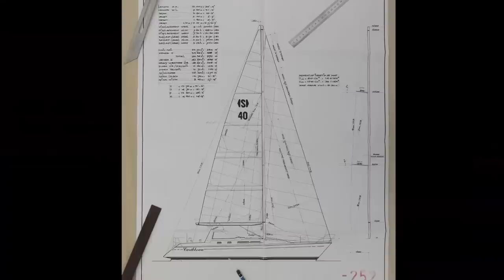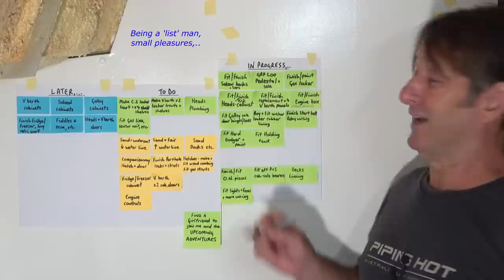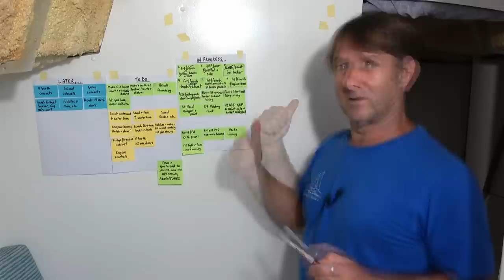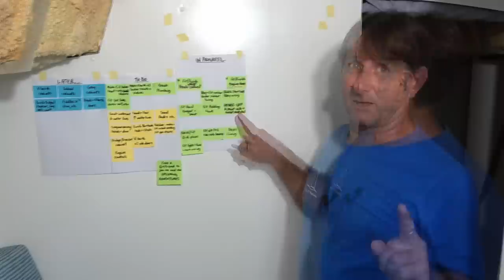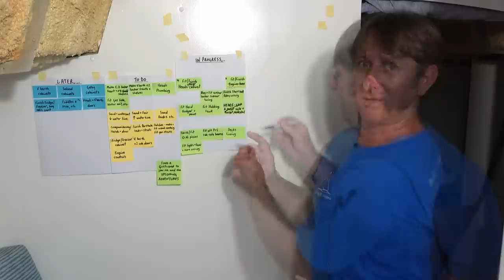Some GREAT FINISH work! Ep.157 Building my steel sailing yacht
I FINALLY get to REMOVE the 'X8' Post-it notes work!
Ongoing work on the engine box-companionway steps progresses really well;
the replacement V berth battens and panels come out fantastic and are a HUGE improvement and I also add more insulation to this area;
and I get another lovely little trim piece installed!

Mistress is designed by one of the highly respected Dutch naval architects E.G. Van de Stadt, a Caribbean design, length 40ft/12m, beam 13ft/3.9m, draft 5ft/1.5m. Her hull and decks are built in mild steel and I have built her on my own and am also fitting her out on my own. I have not built any type of boat before Mistress.

There were many reasons why, but the work stopped,...
However, the work has re-started, thankfully, and I am on an exciting journey to finish Mistress and then go on my sailing adventures,...
I hope that you can join along with me!